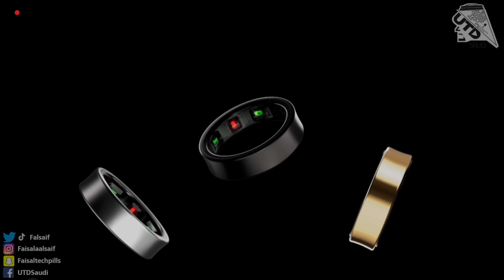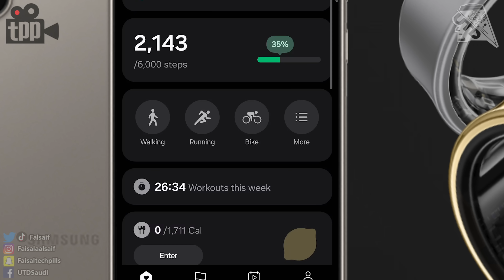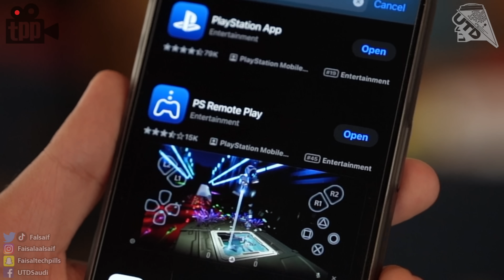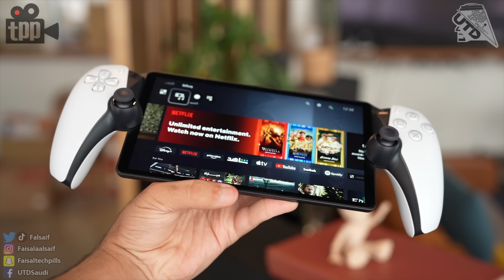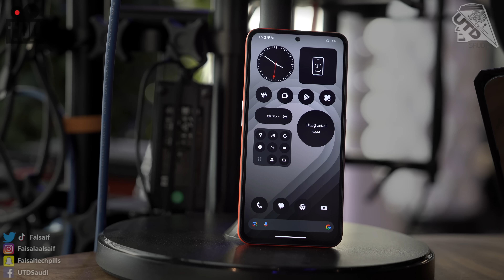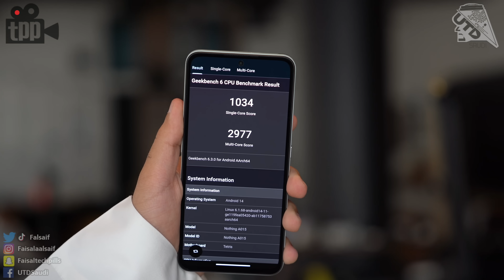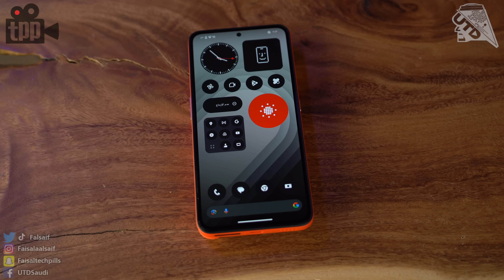خاتم سامسونج بالتجربة وجهاز ولاشي وبلايستيشن متنقل وكمان كاميرا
في هذا الفيديو تم عمل مراجعة لمجموعة من الأجهزة خاتم سامسونج وجوال من شركة nothing وجهاز بلايستيشن متنقل وكاميرات احترافية للاجتماعات
( اثراء محتوى تقني فيديو غير مدفوع )

للحصول على الكاميرات (علما بان الأسعار شاملة جميع الرسوم للسعودية)